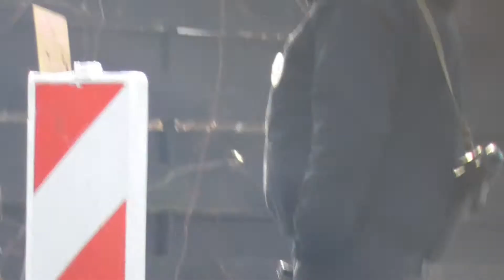Пост Полиции Переяслов Хмельницкий март 2017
Помощь на топливо карта ПРИВАТБАНКА
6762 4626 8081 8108